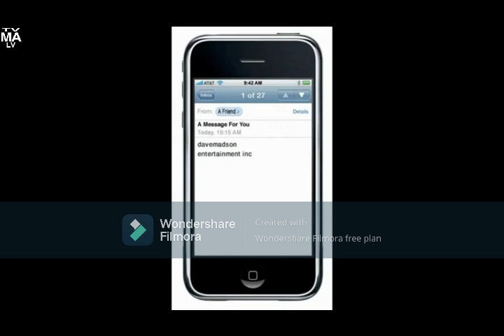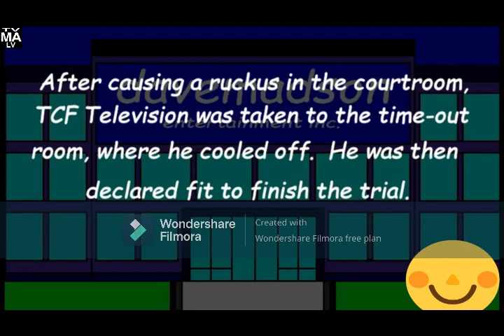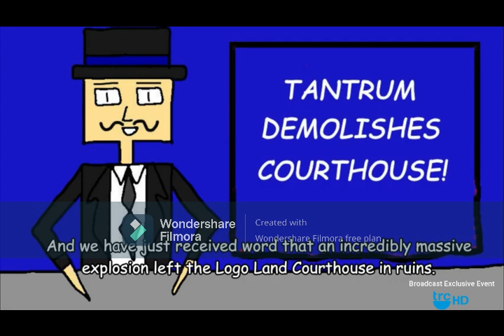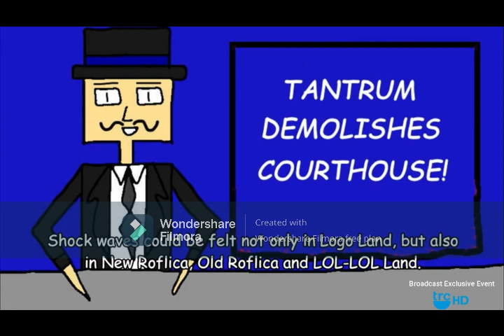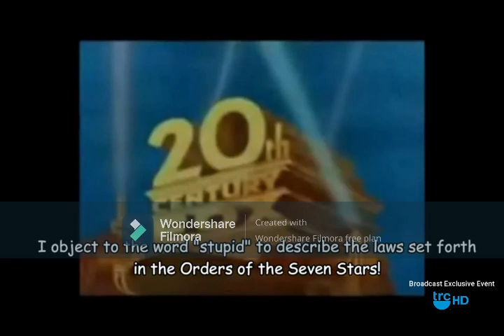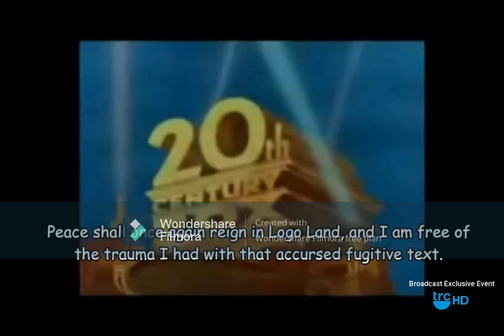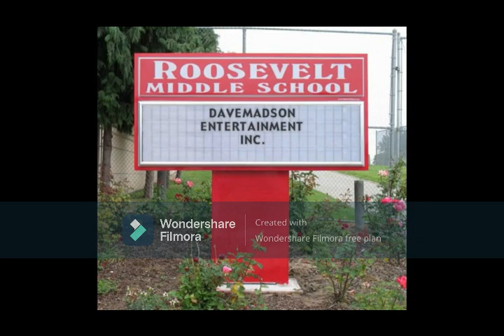TRC Community (May 2nd, 2022)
After The Raphy Channel movie: Point Blank, and part 4 (The Final Part) of TCF Gets Owned!
Credit to MeadowLandFan2004 For the credits of Point Blank, and Davemadson for Part 4 of TCF Gets Owned.